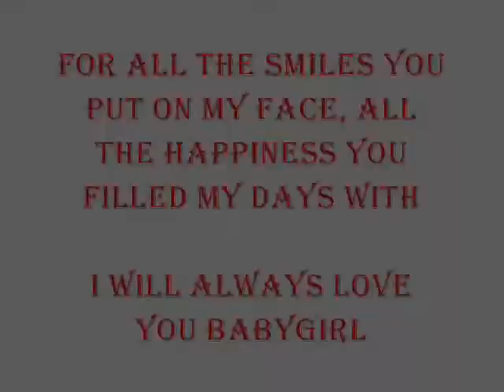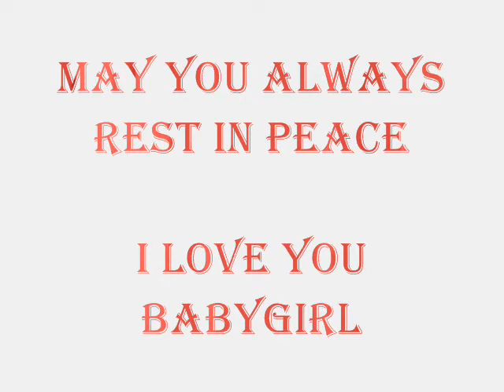In Loving memory of babygirl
My best friend for 17  years